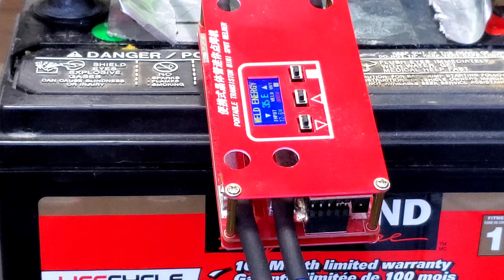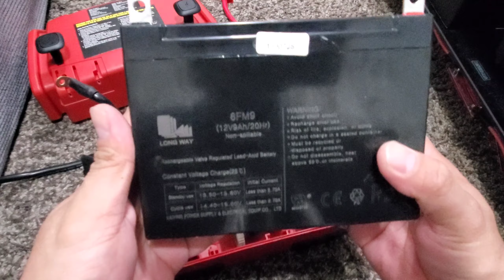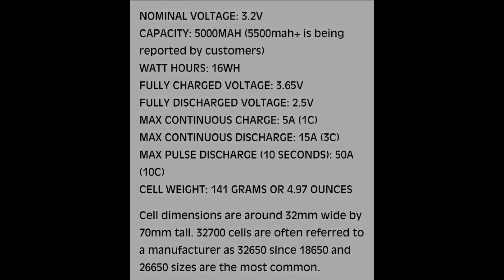diy how to make a powerful 12volts 18amps 600amps lifepo4 battery pack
how i made a 12volts 18amps with 600amps max pulse discharge battery pack.